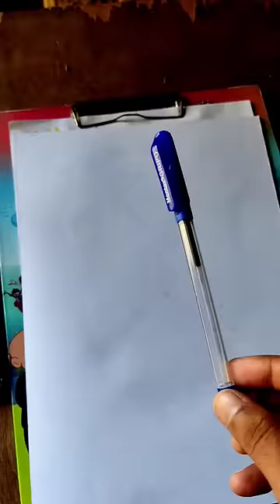My First Pen sketch/(@SoumsArt )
Pen sketch first time /I draw with pen for the first time( ‎@Soum's Art  )

pen drawing
pen sketch
pen art
pen se sketch kese banaye
pen se drawing
pen drawing
black panther sketch
black Panther drawing
black Panther art
pencil sketch
pencil realistic sketch
pen realistic sketch
my first pen sketch
tony Stark sketch
how to draw pen sketch
how to draw realistic pen sketch
saurav joshi art
saurav joshi vlog
soum's art
how to do proper shading for drawing
sketch shading
how to do proper shading
how to draw proper realistic sketch

Tombow mono zero eraser
Ivory paper -